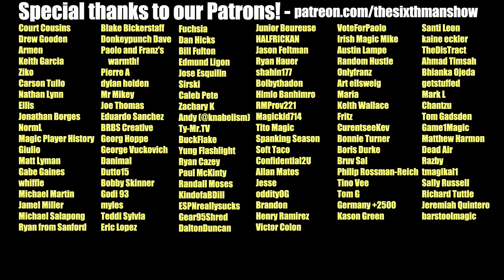EP. 413 - Game 2 Magic vs Cavs Recap - Orlando Magic Podcast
As Paolo said after Game 2, "You gotta make shots, just the name of the game." After an eerily similar offensive performance to Game 1, Jonathan & Luke discuss how the Magic can turn it around in Orlando for Game 3.

Producer: @kevin_tucker_